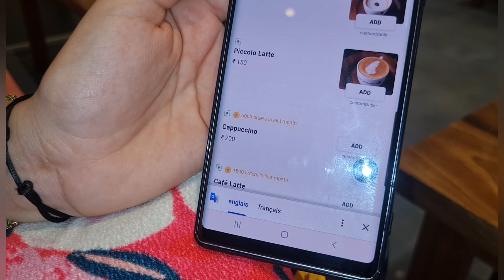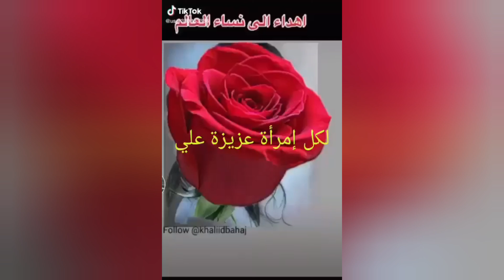ماعلينا مابينا حتى وقف علينا 🤭معامن تلاقيت 🥰 وفين مشينا🤔Challengetiktok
فديو اليوم لقاء زوين لاول مرة بين جوج مغربيات عايشين في الهند في مدن مختلفة...جات فرصة و تلقينا و قدينا وقت زوين و شاركنا معاكم كل لحظات😇 نتمنى يعجبكم الفديو ومتنساوش تشاركو في قناة و تخليو لايك 👍👍👍
Today video we share with you good moments that we spend together two moroccans living in India in different cities.